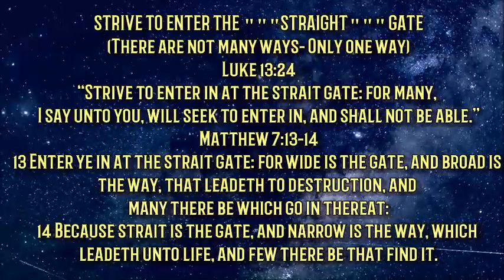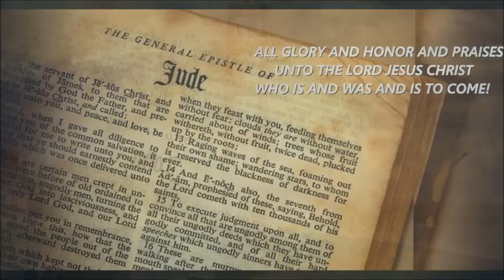Days LIKENED UNTO SODOM AND GOMORRAH- Times and Signs (on Rumble LINK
Days LIKENED UNTO SODOM AND GOMORRAH- Times and Signs (on Rumble

Please support our program and what we are doing, you may make donations
𝐄𝐩𝐡𝐞𝐬𝐢𝐚𝐧𝐬 𝟓:𝟐𝟔-𝟐𝟕 26 that He might sanctify and cleanse her with the washing of water by the word, 27 that He might PRESENT HER TO HIMSELF A GLORIOUS CHURCH, NOT HAVING SPOT OR WRINKLE
"𝐉𝐄𝐒𝐔𝐒 𝐈𝐒 𝐓𝐇E 𝐎𝐍𝐋𝐘 𝐃𝐎𝐎𝐑 𝐓𝐎 𝐆𝐄𝐓 𝐈𝐍. 𝐉𝐎𝐇𝐍 𝟏𝟎:𝟗 JESUS SAID "MY SHEEP HEAR MY VOICE, & I KNOW THEM, & THEY FOLLOW ME". JOHN 10:27.ARE YOU FOLLOWING HIM?